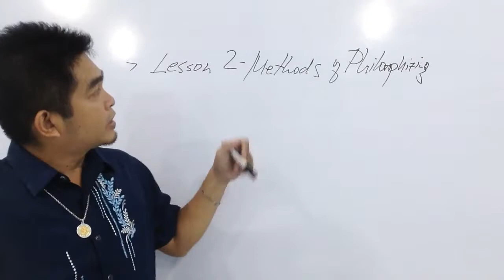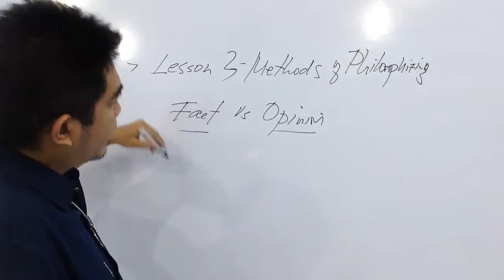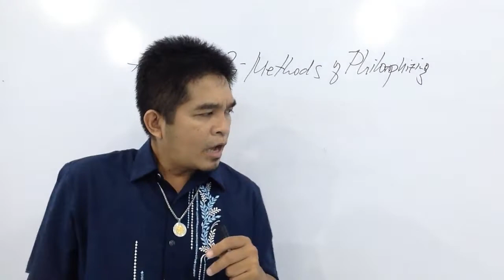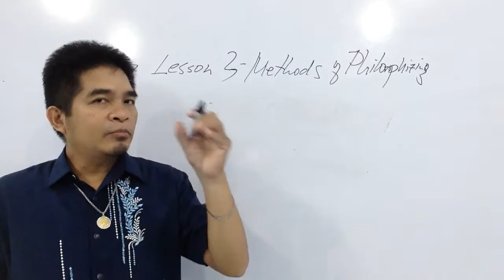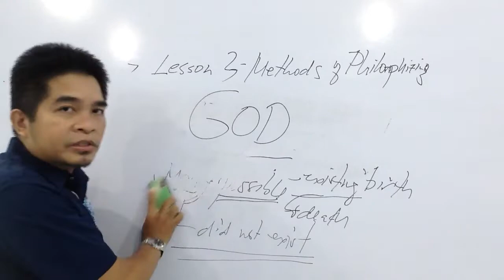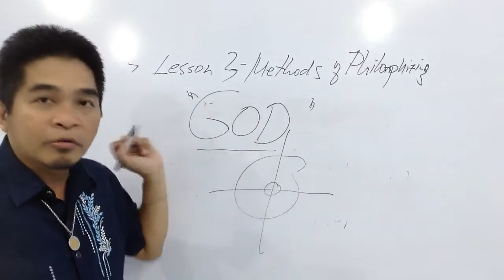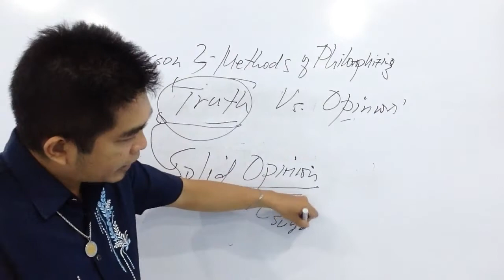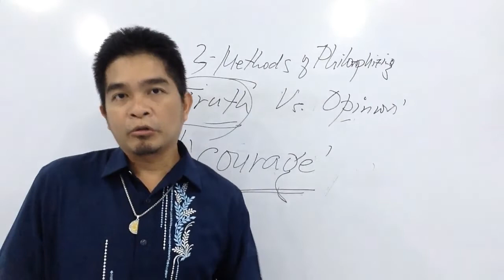PH-1 Lesson 3 - Lecture Video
This lecture video introduces the students to the different approaches to the study and application of philosophy through the various methods applied by experienced scholars in the field.